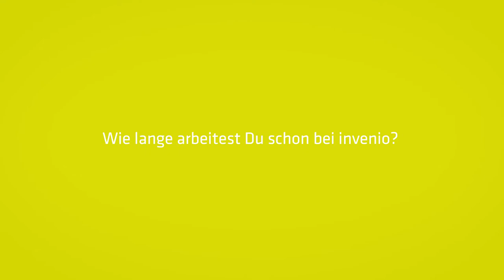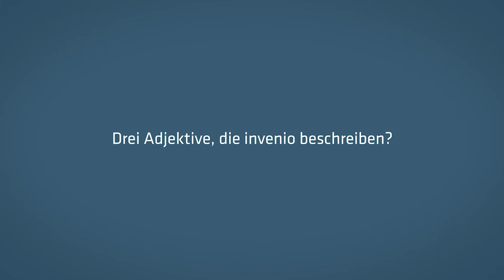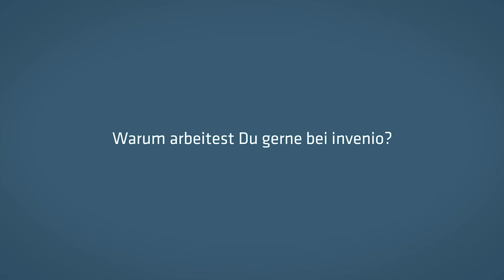invenio-Mitarbeiter im Interview | Nadine, Junior Consultant Communication Solutions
Wir entwickeln. Auch Ihre Karriere!

Wir sind Ingenieure, Programmierer, Informatiker, Techniker und Kaufleute. Wir sind Kundenversteher und Branchenkenner. Wir sind Konzeptionisten und Macher: Wir sind invenio. Und wir suchen Sie!

Werden Sie Teil unseres Teams und erarbeiten Sie gemeinsam mit uns innovative technische Lösungen für unsere Kunden. Wir sind Entwicklungspartner – für unsere Kunden aber auch für unsere Mitarbeiter, denn schließlich hängt unser Erfolg von ihrer Zufriedenheit und Leistung ab. invenio bietet Ihnen ein spannendes, herausforderndes und sympathisches Arbeitsumfeld mit zahlreichen Benefits.

Folgen Sie invenio in den Sozialen Medien wirsindinvenio